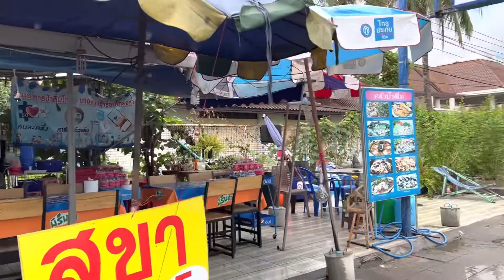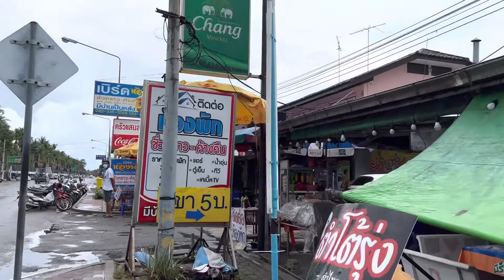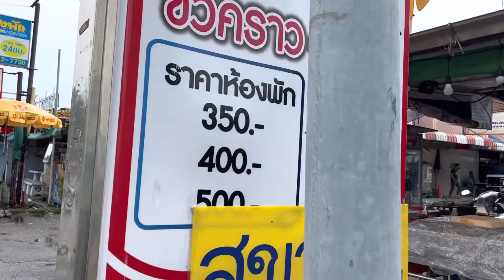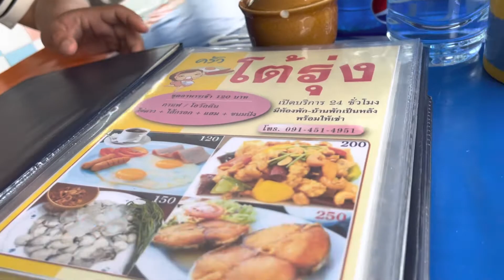Raining day in Bangsan beach. How people in the morning